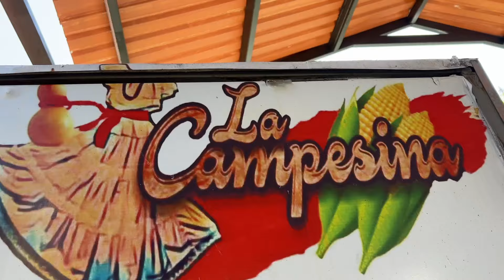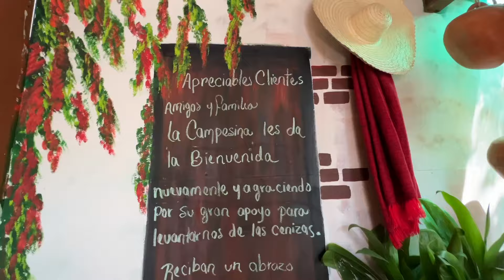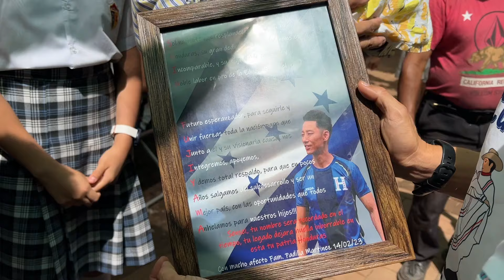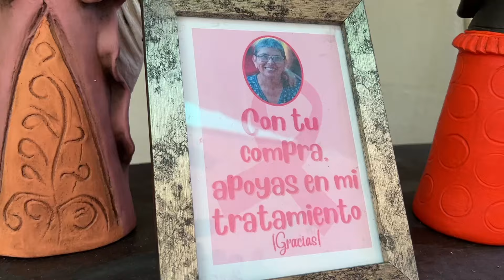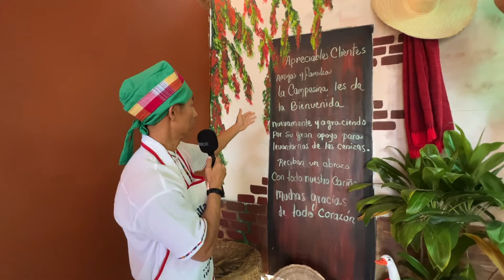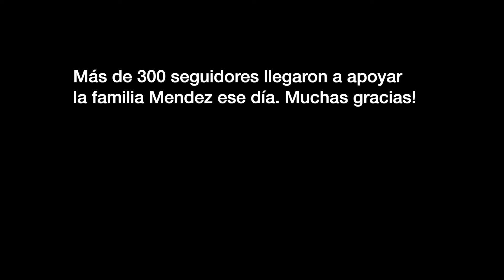Sorprendí a familia en Honduras que perdió su restaurante en incendio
Cuando escuché que la familia Mendez perdió su restaurante en San Pedro Sula en un incendio, convoqué a mis seguidores para sorprender a la familia con nuestra presencia y apoyo. En la reapertura del restaurante, mi meta era traer 300 seguidores a la Campesina de las Riguas, el único restaurante en San Pedro Sula que vende riguas y comidas típicas (chicharrones, ticucos, tamales, tamalitos, montucas, sopa de tortilla, etc.) de los pueblos De Santa Barbara.

Xiomara, la fundadora, y su familia estaba desmoralizado por el incendio. Lograron reabrir la mitad del restaurante este mes. Cuantos seguidores vendrán al convocatorio? Miraremos juntos.